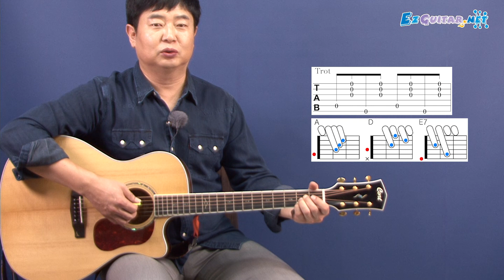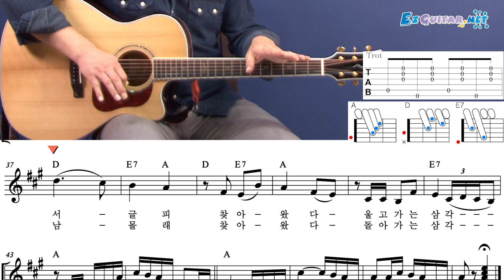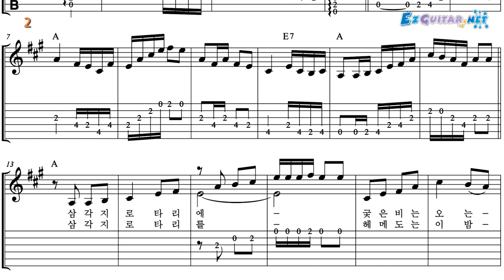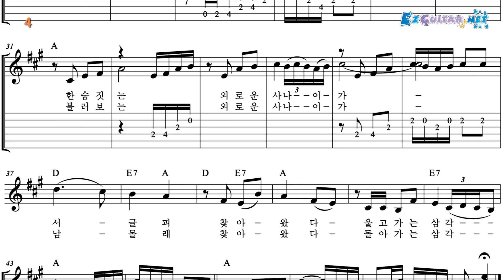[오늘부터 기타] 281. 돌아가는 삼각지 - 배호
* 오부리 스타일 (리듬+멜로디) 연주
* 트로트 리듬
* 연습곡 : 돌아가는 삼각지 - 배호